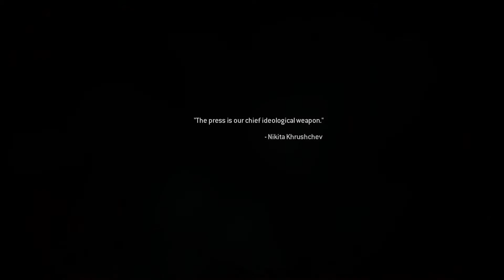Call of Duty Modern Warfare Remastered Part 1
Call Of Duty 4 Modern Warfare Remastered is a first-person shooter video game developed by  Raven Software and published by Activision. One of the most critically-acclaimed games in history. Call of Duty 4 Modern Warfare, is back, remastered in true high-definition, featuring enhanced textures, rendering, high-dynamic range lighting, and much more to bring a new generation experience to fans. Relive one of the most iconic campaigns of all time. Team up with friends in customizable, classic multiplayer action with the game that introduced the ability to Prestige as you unlock weapons, perks, and more.